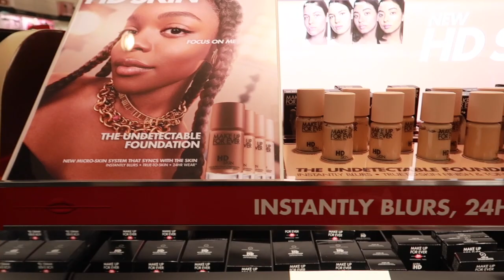"NEW" HD SKIN MAKEUP FOREVER FOUNDATION "REVIEW 2022"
In this video i will be reviewing the "New" HD skin makeup forever undetectable foundation after 6 tries. Very happy with my purchase and color shade! My facial expressions never lie!  "GRWM" chit chatting, growing more comfortable, letting you into my life little by little.
Hope you enjoy!  I apologize for not mentioning that the foundation bottle is 1.01 fluid oz, also that i paid $43 for this product!

-Thatgurltricia xoxo
*MAKEUP BRUSHED USED: Morphe E63 - Wide Angle Foundation Brush
FOUNDATION MOSTLY USED:
New HD Makeup forever: 3Y52
Fenty Pro filt'r soft matte powder foundation: 350 & 370
Fenty Pro filt'r hydrating long wear foundation: 350 & 370
Mac Prolongwear foundation: NC45
Huda Beauty faux filter Luminous matte: 415N Churro
Nars soft matte complete: Cadiz & Tahoe & Hushine

IG @diamondpearlfashions - (All my shoes)

*FAQS*
AGE: GROWN
CITY: NEW JERSEY
Camera: Canon Rebel T6i
Camera: Canon G7X Mark II
Editing software: Final Cut Pro X for Macbook

"Life is your personal story! I cherish every moment, every hour, every second, every minute, and i've learned and i grew and i'm stronger"

"God said"  You have everything you need! Now it's up to you!